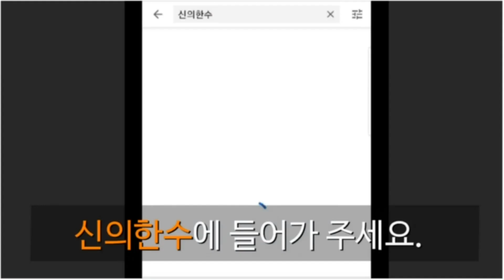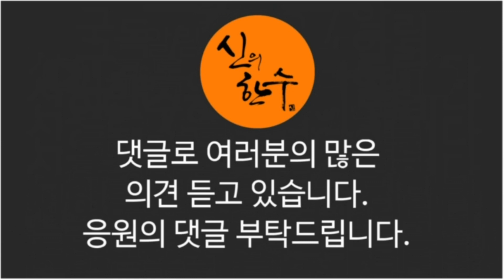트럼프, 북한 레짐체인지!!! (이인배 협력안보연구원 원장) / 신의한수